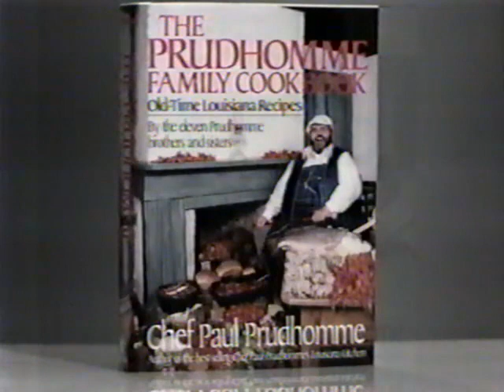Paul Prudhomme - Talks About His Childhood Christmas - Interview & Candied Yams Recipe.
The Prudhomme Family Cookbook was published in 1987. It was written by Paul Prudhomme with his eleven siblings and includes over 300 recipes from their family's Cajun heritage in Louisiana.

The cookbook was a commercial success, selling over a million copies. It was also a critical success, winning the James Beard Award for Best Cookbook in 1988.

The Prudhomme Family Cookbook is a comprehensive collection of Cajun recipes, from appetizers to desserts. It includes both traditional dishes, such as gumbo and jambalaya, as well as more modern recipes, such as blackened redfish and crawfish etouffee.

The cookbook is also a celebration of the Prudhomme family's history and culture. The recipes are accompanied by stories and anecdotes from Paul Prudhomme and his siblings, providing a glimpse into their lives growing up in Cajun country.

The Prudhomme Family Cookbook is a must-have for anyone who loves Cajun food or who is interested in learning more about Cajun culture. It is a beautifully illustrated and well-written cookbook that will inspire you to cook up a storm in your own kitchen.

Here are some of the most popular recipes from the Prudhomme Family Cookbook:

* Blackened Redfish
* Shrimp Remoulade
* Étouffée
* Gumbo
* Crawfish Pie
* Beignets
* Bananas Foster
* Pecan Pralines
* King Cake

The Prudhomme Family Cookbook is a treasure trove of Cajun recipes that will bring you joy for years to come.